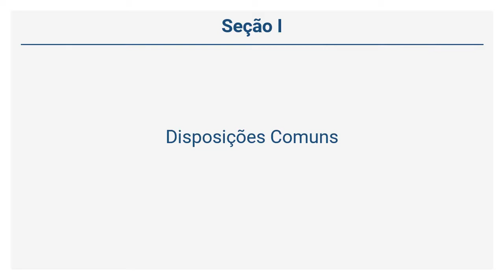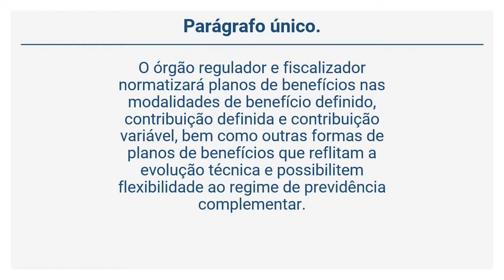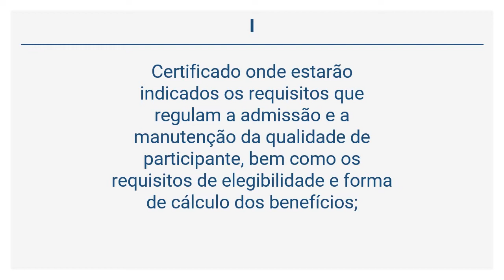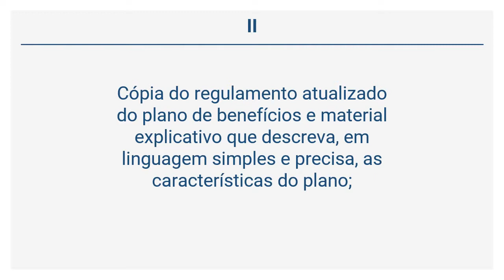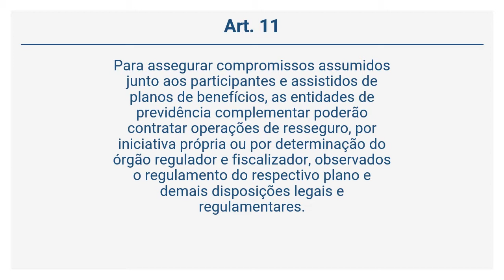Lei Complementar 109/2001 - DOS PLANOS DE BENEFÍCIOS (Art. 6º a 11)